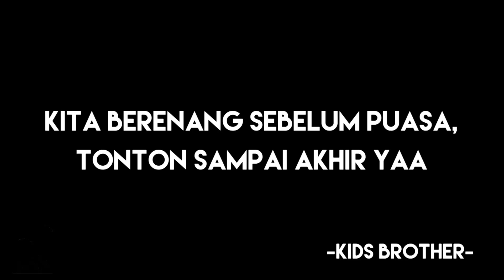Berenang Di D'Oasis Waterpark Airnya Hangat & Bersih | SwimmingTime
SwimmingTime kita kali ini kita akan berenang di D'Oasis Waterpark yang ada di Jl. Lombok No.10, Merdeka, Sumur Bandung, Kota Bandung.
Berenang bisa bikin kita lebih bersemangat lho!
Siapa yang hobby berenang kaya kita?
Yuk ah tonton aja langsung videonya.